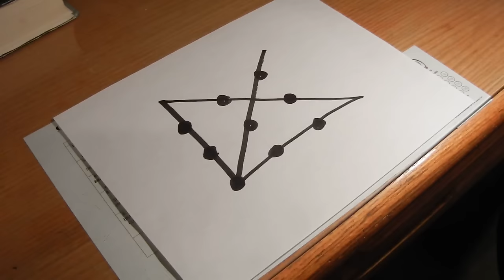9 Dots Puzzle Solution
The solution to a traditional topographical puzzle called the ‘nine dots puzzle’.

The puzzle proposed an intellectual challenge to connect the dots by drawing four straight, continuous lines that pass through each of the nine dots, and never lifting the pencil from the paper. The conundrum is easily resolved, but only by drawing the lines outside the confines of the square area defined by the nine dots themselves. The phrase "thinking outside the box" is a restatement of the solution strategy. The puzzle only seems difficult because people commonly imagine a boundary around the edge of the dot array. The heart of the matter is the unspecified barrier that people typically perceive.
Ironically, telling people to "think outside the box" does not help them think outside the box, at least not with the 9-dot problem. This is due to the distinction between procedural knowledge (implicit or tacit knowledge) and declarative knowledge (book knowledge). For example, a non-verbal cue such as drawing a square outside the 9 dots does allow people to solve the 9-dot problem better than average. However, a very particular kind of verbalization did indeed allow people to solve the problem better than average. This is to speak in a non-judgmental, free association style. These were the instructions in a study that showed facilitation in solving the 9-dot